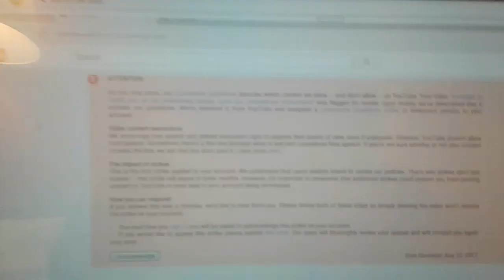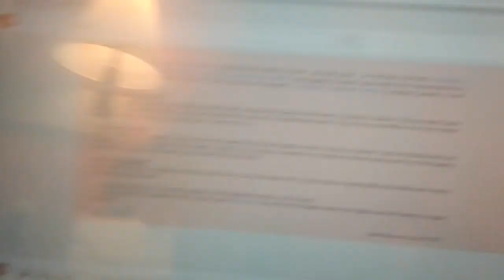Antifa flagged my video